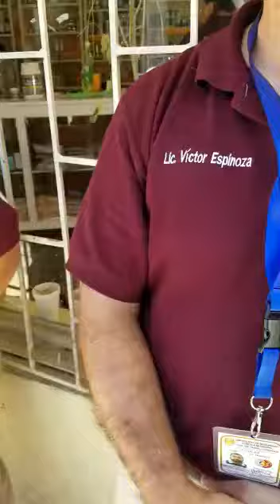Parral No hay revanchismo en las verificaciones solo se revisa que cumplan la normatividad